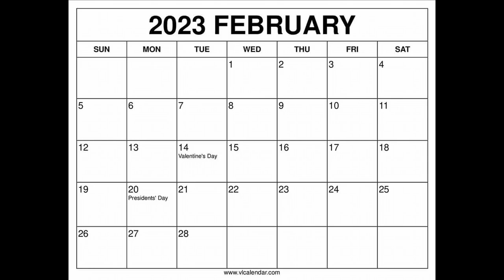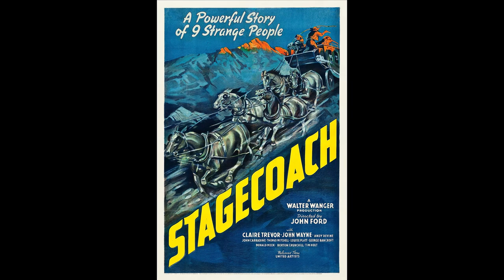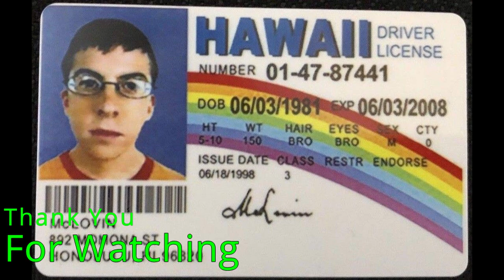Everything I Watched in February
00:00
[10] CD-PLAYER by your best friend jippy
01:09
park bench by eswigz
03:24
onion by lukrembo
05:49
KICK THAT BEAT by your best friend jippy
07:28
[06] SPAIN by your best friend jippy